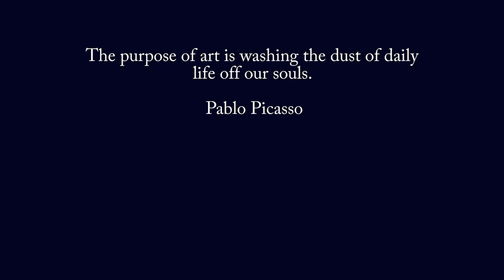SeaHorse 3D Painting by Gerardo Chierchia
Seahorse is the name given to 54 species of small marine fishes in the genus Hippocampus.